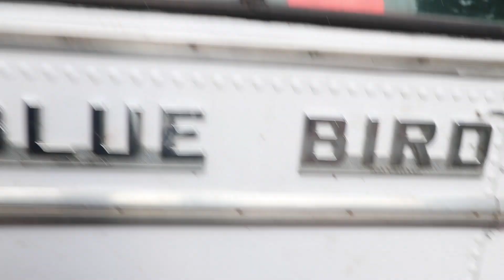Taking A Break (From YouTube)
Unfortunately we must bring the Farm Tour and our YouTube videos to a halt right now. This video explains what’s going on our plans for the future.